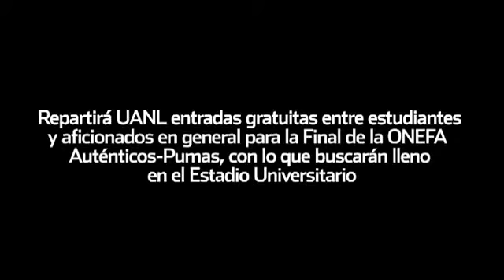Boletos gratis para Final en el Uni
La UANL quiere un lleno en el Estadio Universitario para la Final Auténticos-Pumas, por eso las entradas serán gratuitas entre estudiantes y aficionados en general.